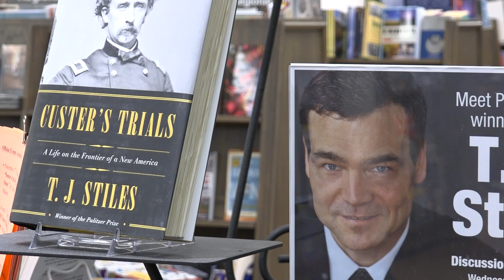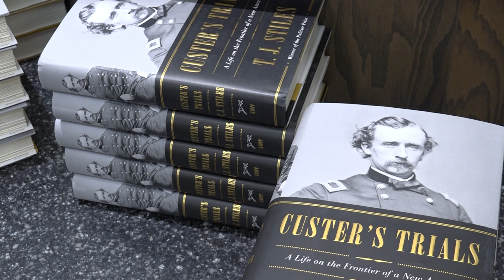Custer's Trials Event by Barrett Anderson JOUR 4451 (MMJ Example)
T.J. Stiles, Pulitzer Prize winning author, spoke to readers about his latest book Custer's Trials at the University of Minnesota bookstore.